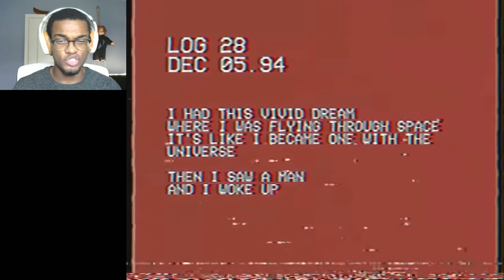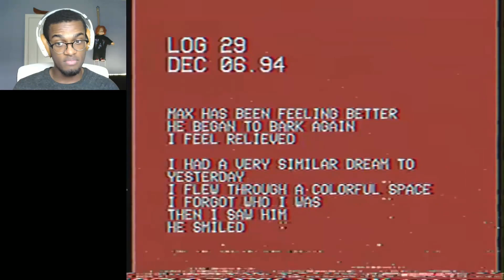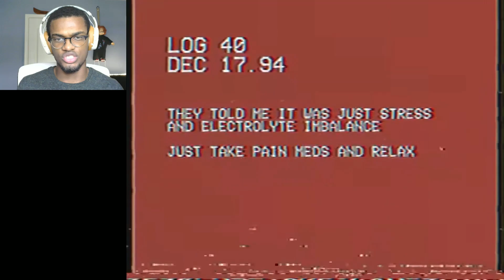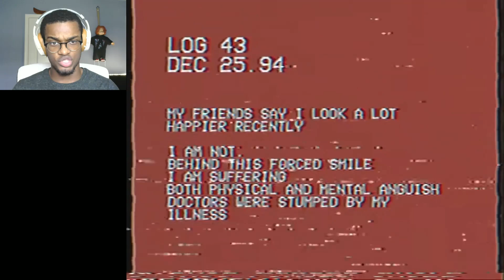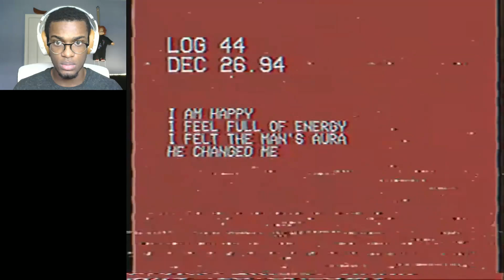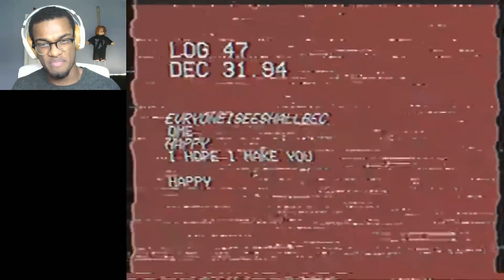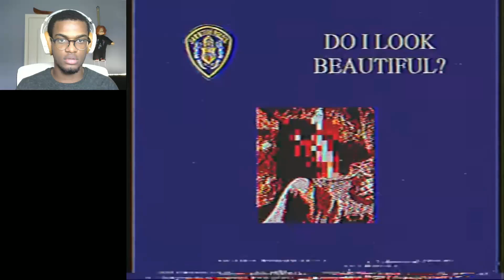A New Year's Massacrer: The SMILE Tapes vol. 1